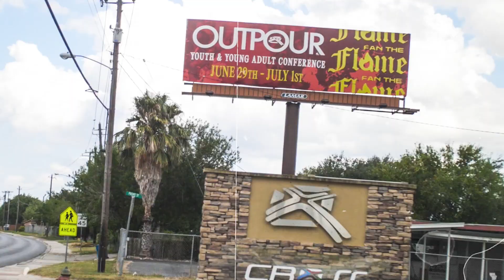Maddie Rey - TX Outpour Recap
It's been amazing to see throughout this year what God is doing in the lives of young people across the nation. They're so hungry and zealous for the things of God! I have so much hope and expectancy for this young generation!